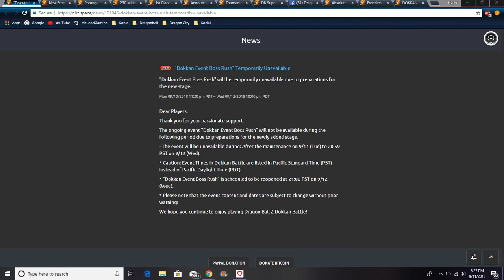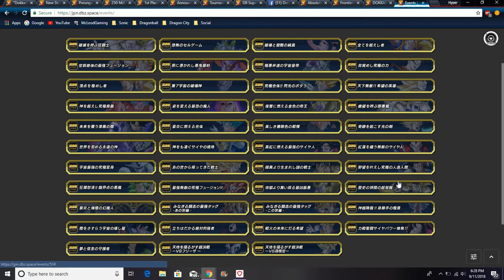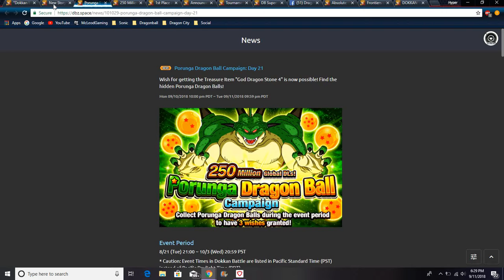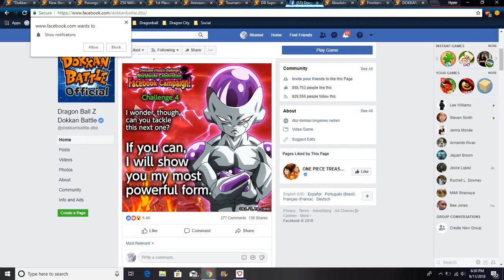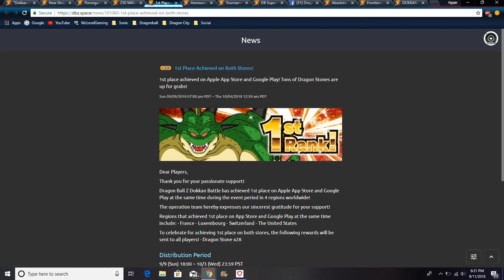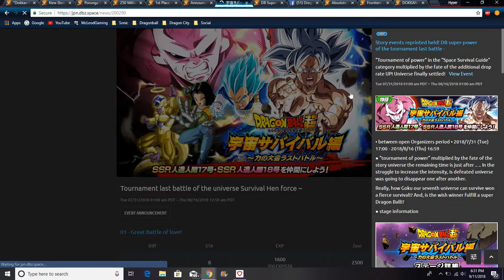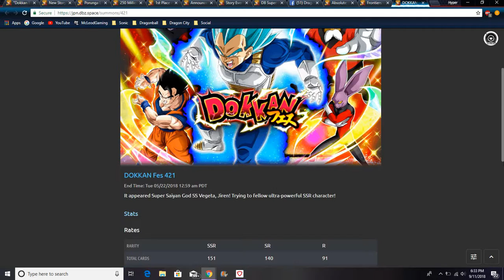T.O.P Story Finale Is Coming To GLB ,New Boss Rush,& EVO Blue Vegeta & Jiren, DBZ Dokkan Battle